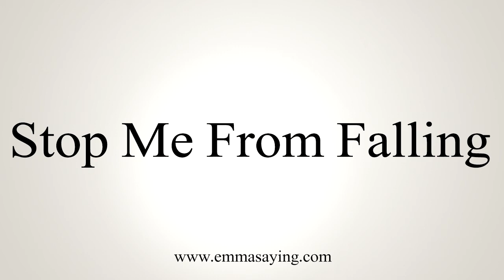How To Say Stop Me From Falling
Learn how to say Stop Me From Falling with EmmaSaying free pronunciation tutorials.